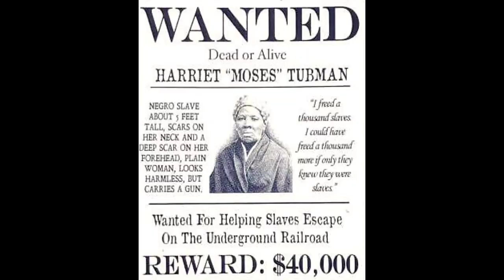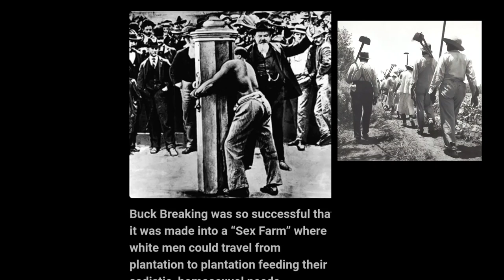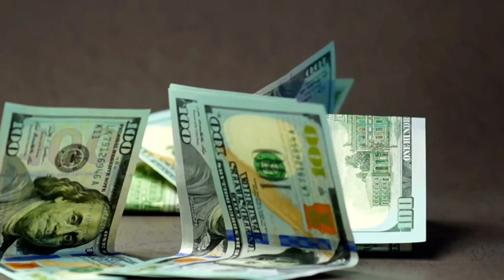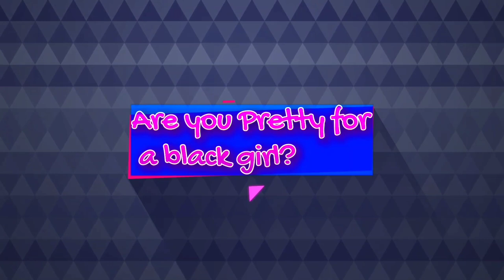Unseen Queen Documentary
This Documentary is about the trials and tribulations of the black woman.
Throughout time Black women has been faced with obstacles due to their race. In this Documentary I break down the stereotypes and myths of these beautiful queens.
We examine topics such as:Skin Complexion, Plastic Surgery,Police Brutality,Exotic Dancing, LGBTQ Etc.